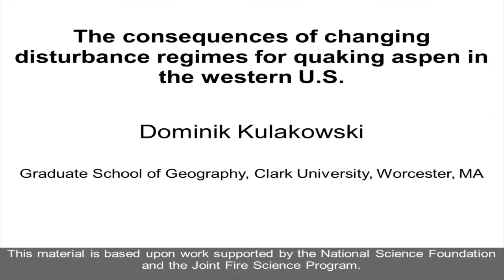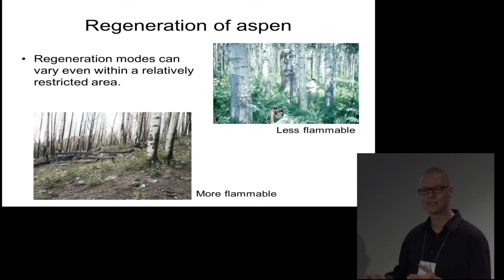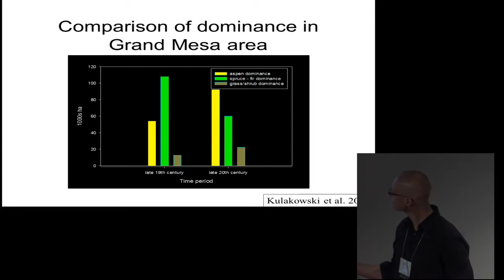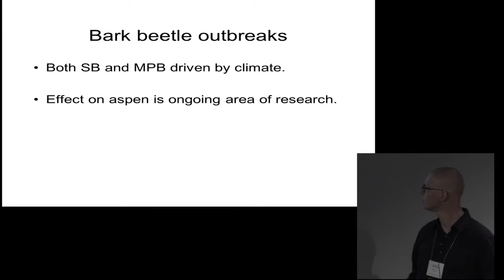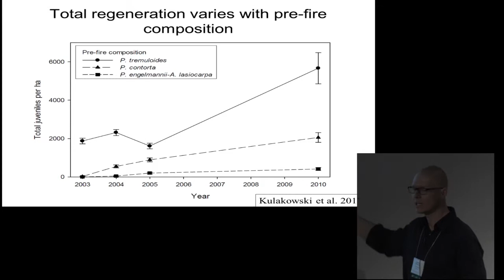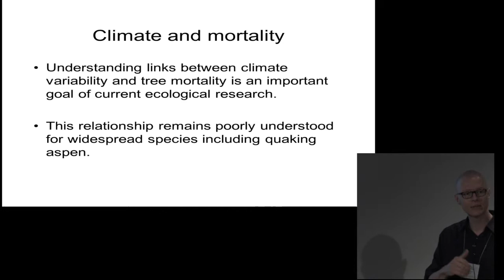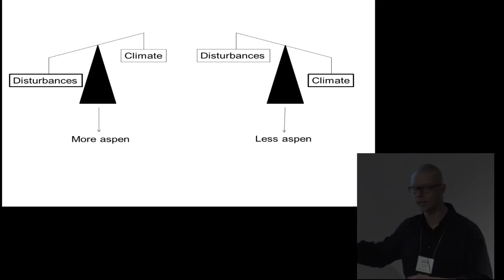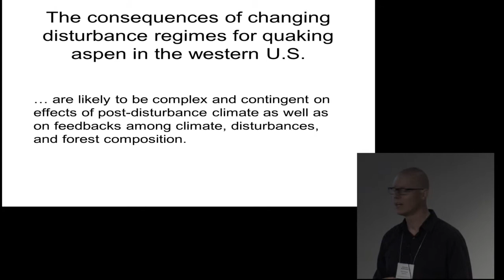Dominik Kulakowski -- The consequences of changing disturbance regimes for aspen in the western U.S.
The consequences of changing disturbance regimes for quaking aspen in the western U.S. Dominik Kulakowski, Associate Professor, Clark University. Recorded talk from 2013 Restoring the West Conference at Utah State University. The conference focused on forest resilience and change agents in the West. By Utah State University Extension Forestry.